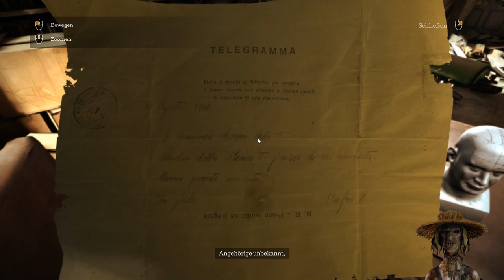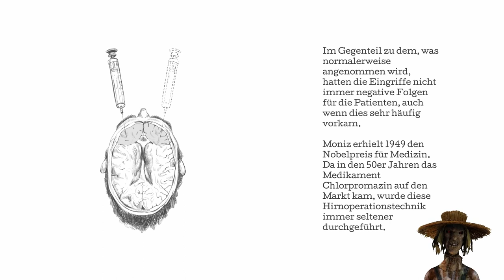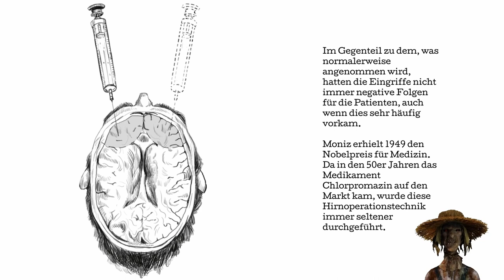Let's Play FINALE | THE TOWN OF LIGHT | 008: Sowas nannte man dann "geheilt" !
"The Town of Light" ist eine beeindruckende Erfahrung, die ein faszinierendes, wenn auch erschreckendes Kapitel der Menschheitsgeschichte hervorhebt. Die schwere Atmosphäre wird durch die sehr reale Umgebung von Volterra und Renées unglückliche Geschichte des Lebens innerhalb seiner Mauern erreicht, die die Leiden vieler realer Menschen darstellt.